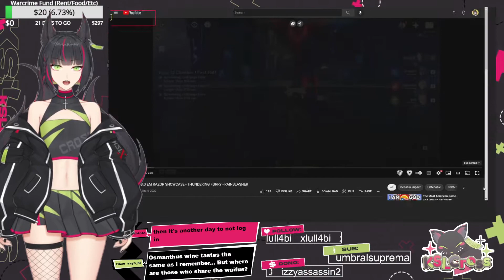THIGHnari Squats (09-08-21 Genshin + ToF)